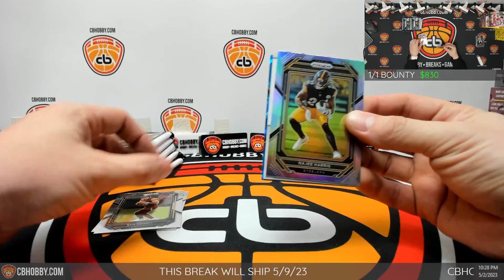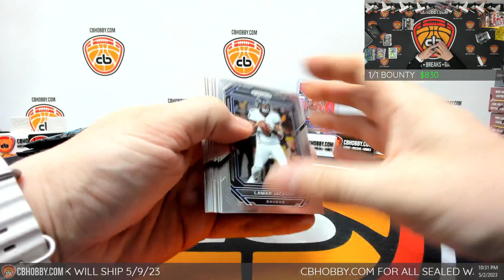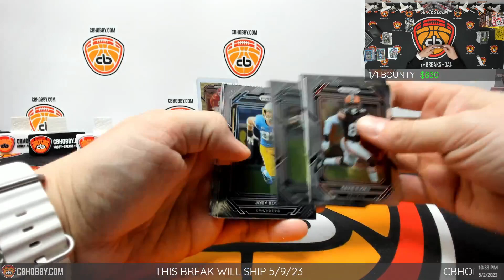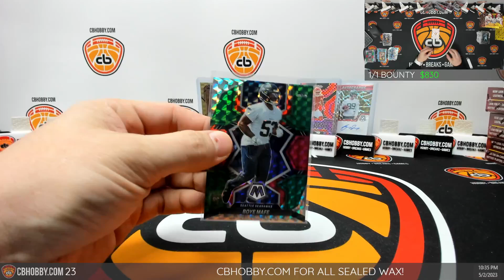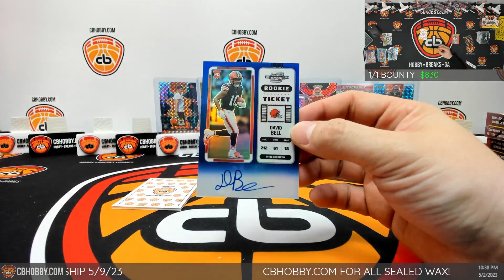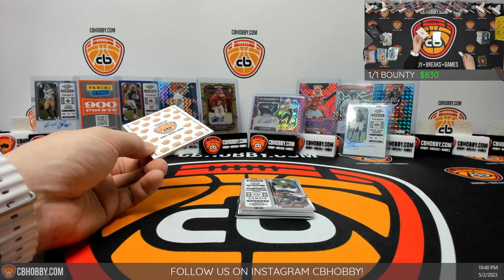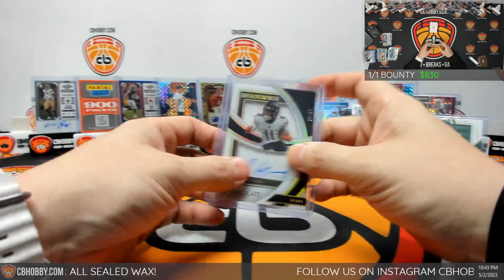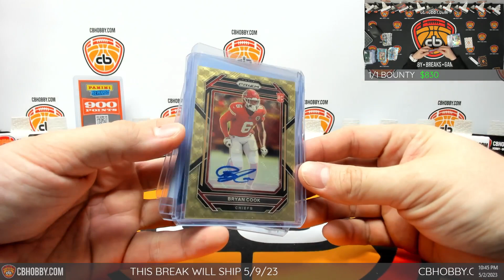🏈 2022 FB #3 🏈 🟣⚫ Mosaic Nebula 📀 Prizm RC Gold Vinyl 🧡 Purdy /50